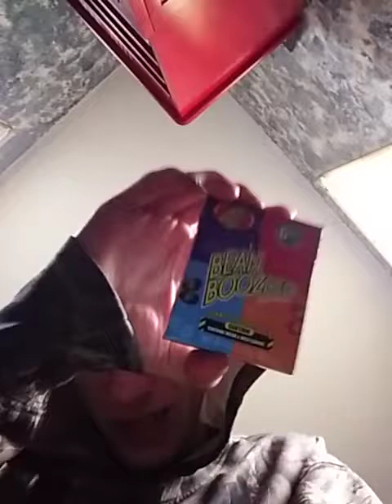Jelly Belly 6th Edition Jelly Beans 18